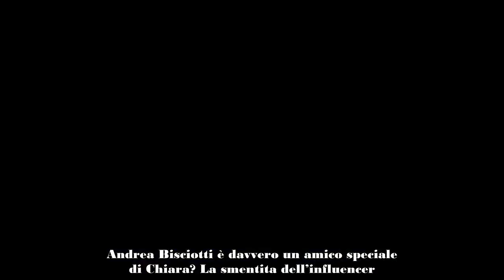Andrea Bisciotti è davvero la nuova fiamma della Ferragni Interviene lei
La vita di Fedez e Chiara Ferragni in questi mesi è quanto di più simile ad una soap opera venezuelana, tra separazioni, problemi legali, accuse di ogni tipo, frecciatine social, revenge song e nuove fiamme. I media di recente hanno affibbiato a Chiara un flirt con Tony Effe, ma lei ha smentito tutto tramite la sua nuova bff, Deianira Marzano. Ieri i siti Mam-e, Dagospia e Tg Com hanno rivelato che l’imprenditrice digitale in realtà avrebbe instaurato una chimica artistica con Andrea Bisciotti, un medico toscano (davvero belloccio).